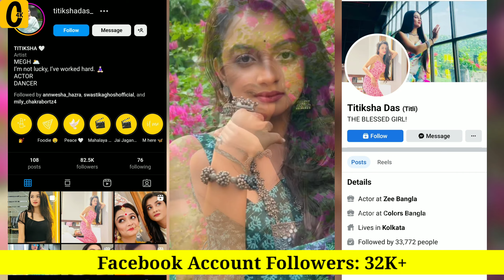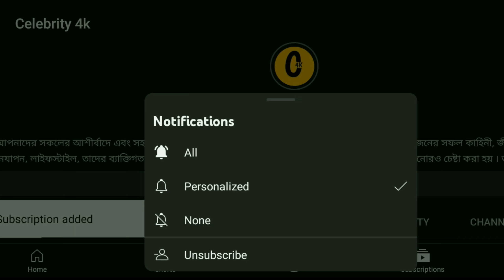Titiksha Das Lifestyle 2023 // Iche_Putul Serial Actress Titiksha Das Biography // Celebrity 4k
Titiksha Das Lifestyle 2023 // IchePutul Serial Actress Titiksha Das Biography // Celebrity 4k
Titiksha Das is an Indian actress and model. She started her acting career in 2021 with the Bengali television drama “Dutta and Bouma”. She is best known for playing the role of Megh in Zee Bangla’s TV Serial “Icche Putul”. She was originally from Kolkata. Iche putul cast as megh.
Titiksha Das (Actor) Height, Weight, Age, Family, Biography & More in this video

titiksha das interview,
titiksha das reels,
titiksha das tiktok,
titiksha das all serial,
titiksha das dance,
titiksha das dance performance,
titiksha das serial,
titiksha das didi no 1,
titiksha das biography,
titiksha das shorts,
titiksha das instagram,
titiksha das and mainak banerjee,
titiksha das and nandini dutta,
nandini dutta and titiksha das,
titiksha das bag,
titiksha das boyfriend,
titiksha das dance video,
didi no 1 titiksha das,
titiksha das education,
titiksha das family,
titiksha das facebook,
titiksha das hot reels,
titiksha das in didi no 1,
titiksha das new interview,
titiksha karunika das,
titiksha karunika das music,
titiksha das lifestyle,
titiksha das photo,
titiksha das photoshoot,
titiksha das short video,
titiksha das sister,
titiksha das twin sister,
titiksha das vlog,
titiksha das video,
titiksha dey
icche putul serial today full episode,
icche putul serial song,
icche putul serial today episode,
iche putul serial title song,
iche putul serial actress,
icche putul serial promo,
iche putul serial actress name,
icche putul serial bangla,
ichhe putul serial today episode,
ich putul serial ajker porbo,
ich putul serial aaj ka episode,
ichhe putul serial actress,
icche putul serial behind the scenes,
icche putul serial biyer promo,
i
icche putul serial heroine name,
icche putul serial heroine,
icche putul hindi serial,
icche putul serial interview,
icche putul serial icche putul,
icche putul serial ichche photo,
icche putul serial icche putul serial,
icche putul indian serial,
icche nodi serial first episode,
icche nodi serial first promo,
star jalsha serial icche putul today episode,
icche putul serial kolkata,
icche putul serial kal ke,
icche putul serial kal ke photo,
icche putul aaj ke serial,
icche putul serial aaj ka episode,
icche putul serial aaj ki report,
icche putul serial aaj ke photo,
icche putul serial aaj kal pawrbo,
icche putul serial raj kapoor,
icche putul serial aaj ka,
kacher putul serial,
icche putul serial last episode,
icche putul serial latest episode,
icche putul serial love,
icche putul serial lagao,
icche putul serial last,
icche putul serial live,
zee bangla icche putul serial live,
zee bangla serial icche putul last episode,
icche putul serial song lyrics,
icche putul serial megha,
icche putul serial megha real name,
icche putul serial marriage episode,
icche putul serial megher reels,
icche putul serial new promo zee bangla,
icche putul serial notun promo,
icche putul serial nayika,
icche putul serial notun episode,
icche putul new serial promo,
serial putul serial bangla,
icche putul serial romantic episode,
icche putul serial romantic scene,
icche putul serial real name,
icche putul serial rashifal,
icche putul serial rajgir pawrbo,
icche putul serial romantic,
icche putul serial romance,
icche putul serial roast,
icche putul serial rajgir episode,
icche putul serial reception,
icche putul serial shooting,
icche putul serial script,
icche putul serial star jalsha,
icche putul serial serial,
icche putul serial song status,
icche putul serial shorts,
icche putul serial shooting time,